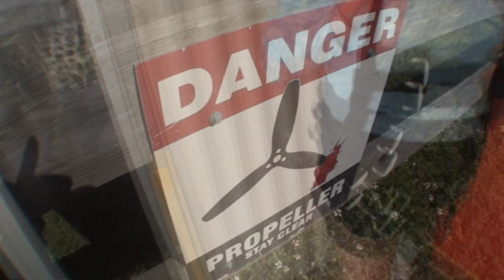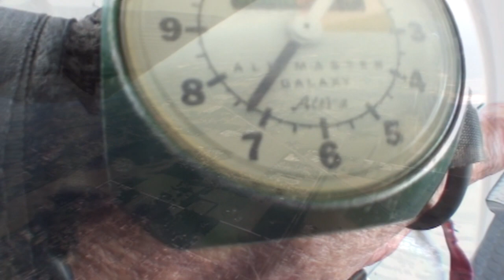Kim Dixon 6 1 19